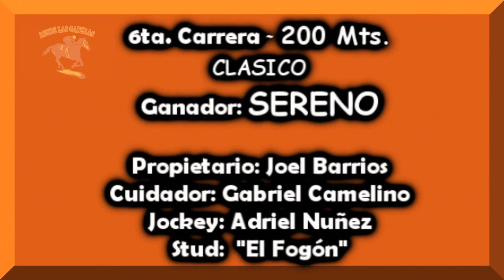SERENO - Clásico - Hípico Don Pipo Apóstoles, Mnes. 07.11.2021